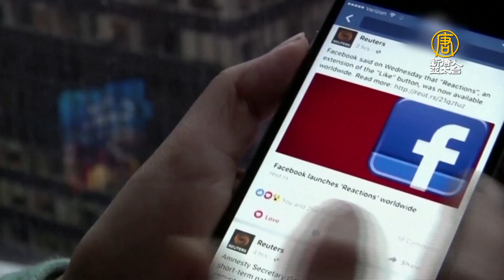弗林將軍：針對川普的政變正進行 有中共支持